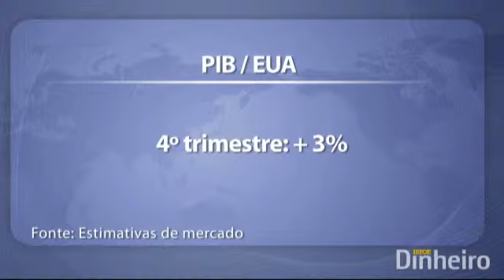ISTOÉ Dinheiro - Crédito no Brasil em destaque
Banco Central divulga o volume total de empréstimos do sistema financeiro. Nos Estados Unidos, saem dados sobre o PIB do quarto trimestre.